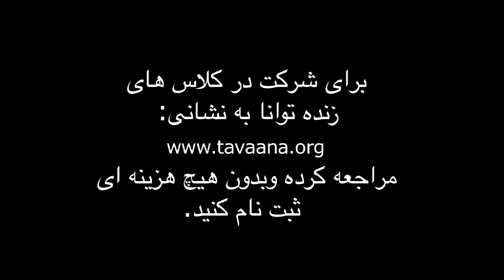Anne Applebaum lecture 3: Putinism, The Ideology